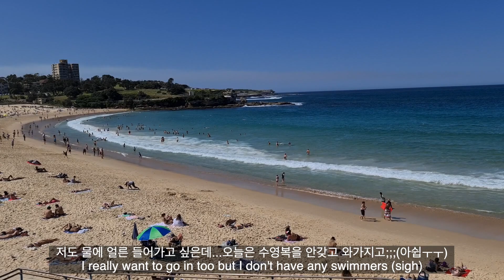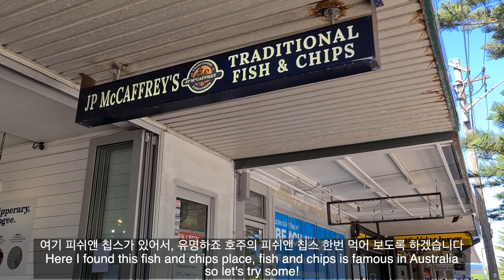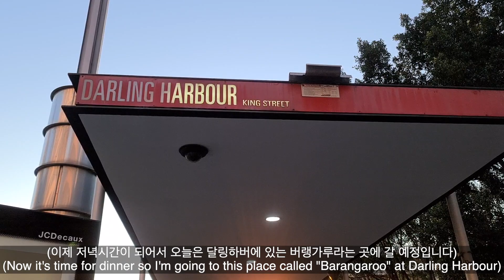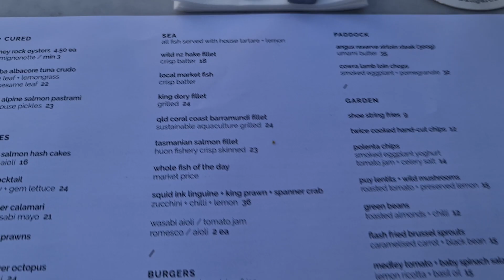[야외Vlog] 오늘은 시원한 시드니 쿠지 바닷가로 고고!! I Let’s go to the Beach! It’s Coogee Beach!!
Let’s go to the beach today, it’s Sydney Coogee beach!!!
시원한 바닷바람 쐬러 가시죠~!!